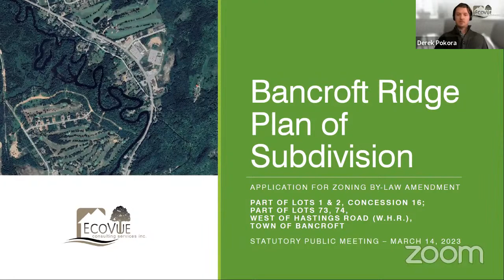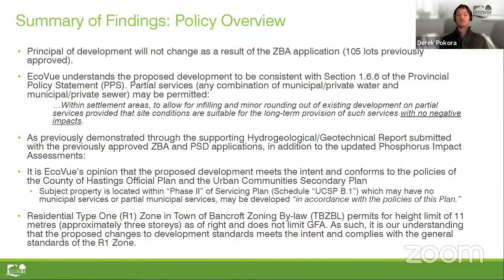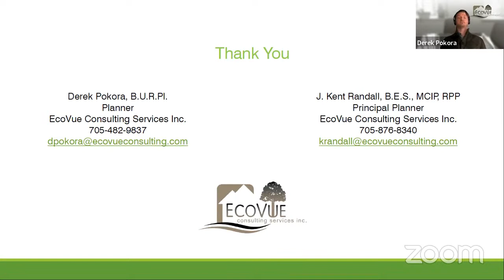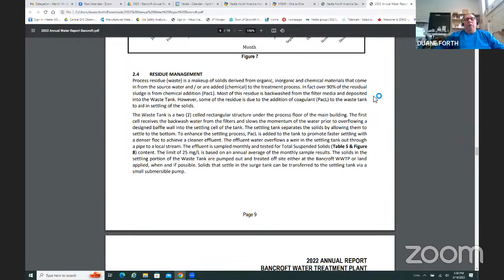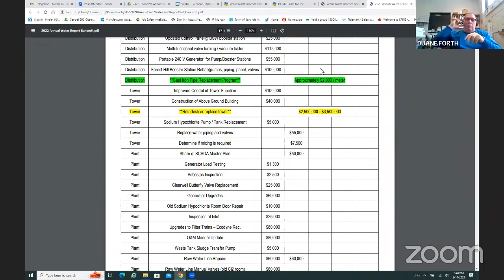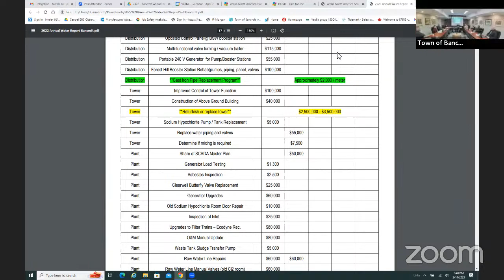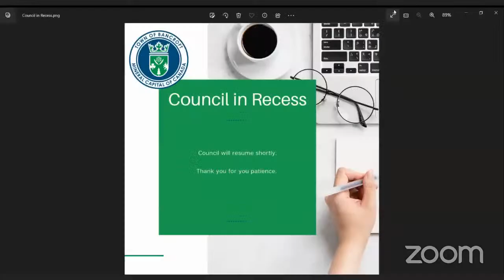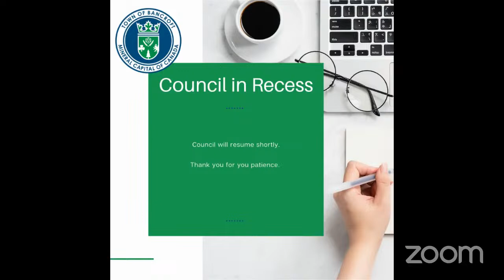Regular Meeting of Council - March 14th 2023 @ 3pm (Part 1)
1.  CALL TO ORDER

 2.  ROLL CALL

 3.  OPENING CEREMONIES

    A.  Devices Please ensure that all devices are turned off or in silent mode, thank you.

    B.  Land Acknowledgement We acknowledge that we are gathered on the traditional territory of Indigenous peoples, who have been stewards of the land since time immemorial and as such we treat the land, its...

    C.  Singing of O'Canada - Pending Technical Repair

    D.  Moment of Silence

    E.  Comments from the Mayor

 4.  ADOPTION OF THE OPEN SESSION AGENDA

    A.  Approval of the Agenda

 5.  DECLARATION OF PECUNIARY INTEREST AND NATURE THEREOF

 6.  PUBLIC MEETING - PLANNING ACT

    A.  Public Meeting - Planning Act

    B.  Zoning By-Law Amendment Application No. 003-2022 Staff Report

    C.  EcoVue Consulting Services Inc. (Agent) Planning Presentation

    D.  Call for Public Input

    E.  Adjourn from Public Meeting

 7.

    A.  Zoning By-Law Amendment Application No. 003-2022

 8.  PRESENTATIONS/DELEGATIONS

    A.  2022 Water Reporting

 9.  ORGANIZATIONAL UPDATE

    A.  General Manager's Update

 10.  MINUTES OF PREVIOUS SESSION

 11.  MINUTES OF STANDING COMMITTEES

    A.  Committee of the Whole

    B.  Bancroft Community Safety and Well-Being

 12.  MINUTES OF LOCAL BOARDS, JOINT COMMITTEES & VERBAL UPDATES

    A.  Bancroft Business Improvement Area (BBIA) Board

    B.  Eastern Ontario Trails Alliance (EOTA)

    C.  North Hastings Public Library

    D.  North Hastings Economic Development Committee

    E.  Faraday/Bancroft Waste Management Board

    F.  Municipal Dog Pound Board

    G.  Bancroft &amp; Area Community Policing Advisory Committee

 13.  UNFINISHED BUSINESS

 14.  BUSINESS ARISING FROM NOTICE OF MOTIONS

 15.  BUSINESS

    A.  File No. B6/22 &amp; File No. 7/22 (White) - Conditions 7 &amp; 9 of Provisional Consent

    B.  Baseball for Dad - Awareness Ribbons

    C.  Staff Report - Treasurer - Council Remuneration

    D.  Housing &amp; Homelessness Call to Action

 16.  NOTICE OF MOTION

 17.  CONSENT AGENDA

    A.  Approval of the Consent Agenda

    B.  AMO - Policy Update - Release of Plan for Connected and Convenient Care, Phase II

    C.  Hastings County - CAO Recruitment and County Council Report County of Huron - Warden's Letter Regarding the Cannabis Act Municipality of Shuniam - Letter of Opposition to Bill 3 Ontario Newsroom - Con...

    D.  Bill 23 - Report from County and Summary Table

    E.  Bill 23 - Municipality of West Nipissing Letter

 18.  COMMUNITY ANNOUNCEMENTS AND EVENTS

    A.  Community Announcements

    B.  Community Events

 19.  BY-LAWS

    A.  First, Second and Third Reading

 20.  CLOSED SESSION OF COUNCIL

    A.  Moving Into Closed Session

 21.  BUSINESS ARISING OUT OF CLOSED SESSION

    A.  Direction to Staff

 22.  CONFIRMING BY-LAW

 23.  NEXT MEETING DATE

    A.  Next Meeting Date The next meeting of Regular Council is scheduled for April 11, at 3:00pm.

 24.  ADJOURNMENT

    A.  Meeting Close